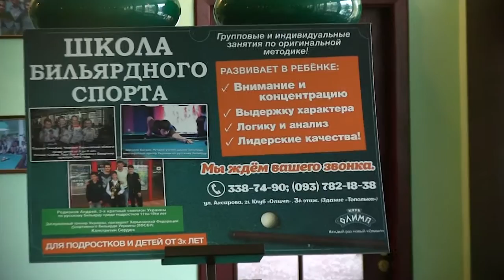Уроки бильярда Школа Чемпионов Константин Сердюк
Анонс видео-уроков от Константина Сердюк
Как повышать свой уровень?
Из чего слагаются секреты мастерства?
Какие бывают уровни?

Мастер-классы
Турниры
Спарринг-матчи и
рефери и организатор
Обучение взрослых и детей от 4 лет
Школа маркеров
Школа тренеров
Школа судeй тренеров и маркеров